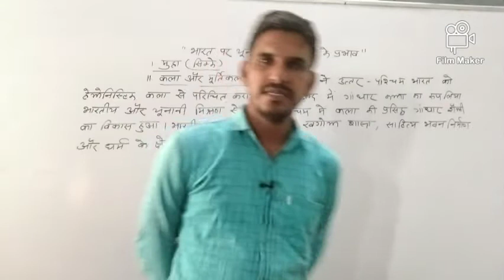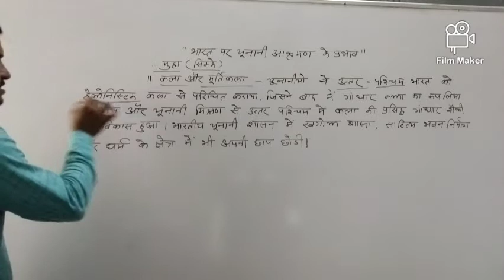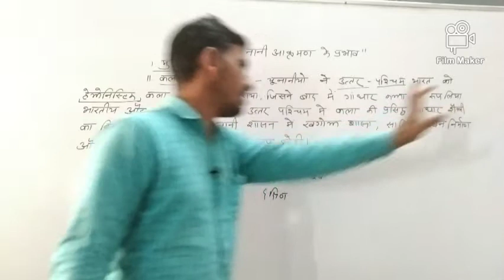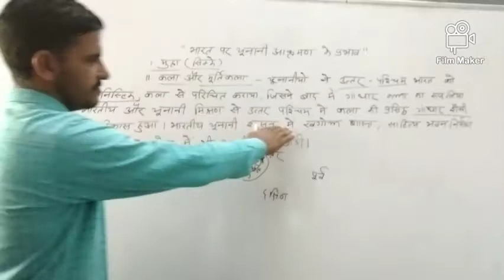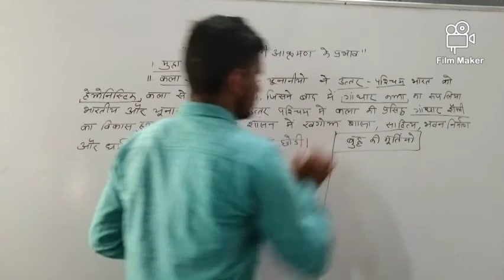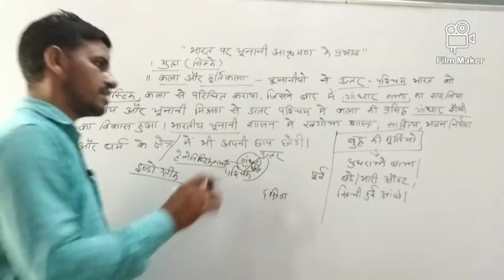Rbse class 12th Art's History chapter-3 ( भारत पर यूनानी आक्रमण के प्रभाव / कला और मूर्तिकला)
Surender bhadu